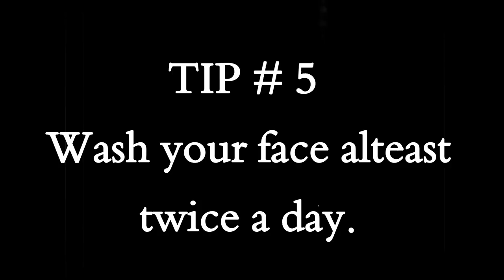PAANO MAIWASAN MAGKA PIMPLES | PAANO NAWAWALA ANG PIMPLES MO | 6 SOLUSYON Paano Maiiwasan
Hello guys!!! Ito na ang mga tips ko sa inyo!! Para paano maiwasan magka Pimples or Tigyawat plus Paano kuminis ng walang gastos!

Any questions? DM.

paano mawala ang pimples kahit walang pera o budget?
PAANO MAWALA ANG DARK SPOTS AT PIMPLE MARKS? PAMPA KINIS NG MUKHA TIPID TIPS DIY BEAUTY REMEDIES
ANG TOTOONG SOLUSYON! Paano Nawala ang Pimples Ko STOP ACNE NOW
How I Clear My Skin In Just 1 Week by Using 3 Affordable Products No scam!!
PAANO NAWALA PIMPLES KO? AT CHICKEN POX SCARS? + EASY SKIN CARE ROUTINE MEN PH
SOLUTION SA BUTAS BUTAS NA MUKHA OR LARGE PORES? BOTOX COLLAGEN
PAANO MAWALA ANG MGA PIMPLES SA MUKHA IN JUST 4 STEPS! |MURA LANG BES! |(ACNE JOURNEY)
PAANO MAWALA ANG PIMPLES AT DARK SPOTS IN JUST 3 STEPS! REAL TALK! USING LOCAL BRANDS | TAGALOG
PAANO NAWALA PIMPLES KO? SOLUSYON SA PIMPLES AND SCARS?! MURA LANG LAHAT!
TOOTHPASTE ON PIMPLES? | REAL TALK REVIEW
Mura at mabilis na PANTANGGAL ng PIMPLES at PIMPLEMARKS?!